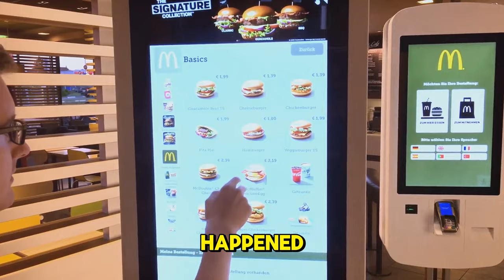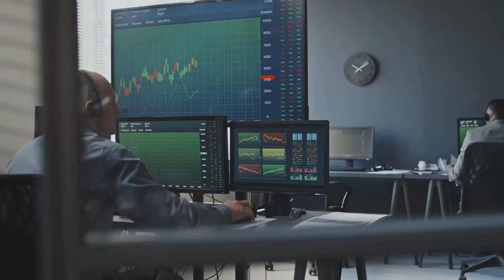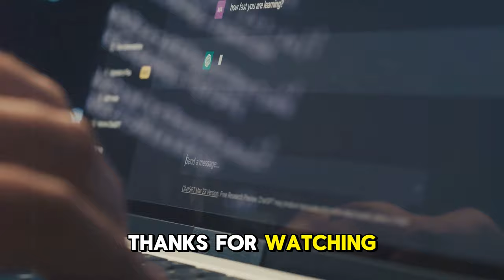AI Powered Kiosks Are Changing Fast Food Forever!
Kiosks were expected to replace human workers in restaurants when, in fact, they have not. Employment and sales at McDonald's are up compared to before kiosks were introduced. There is also concern that AI will cause job loss for many of the same reasons

Join us as we discuss the future of AI in the restaurant industry and what it means for both customers and businesses. Discover the similarities that link AI technology with everyday experiences, and gain insight into how these advancements are paving the way for a smarter, more automated future. Don't miss out on this fascinating exploration of technology and its impact on our daily lives!